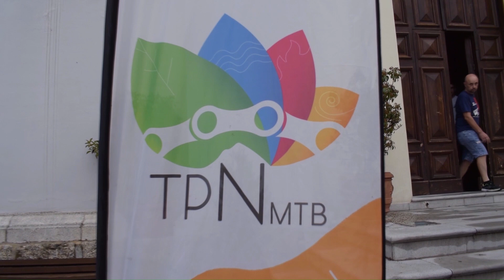TPN 2023: una stagione entusiasmante.